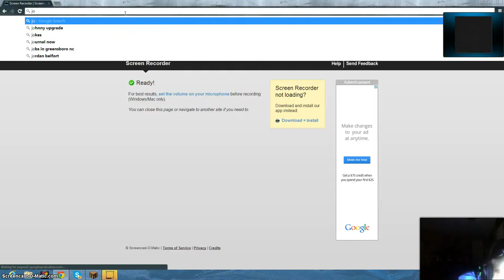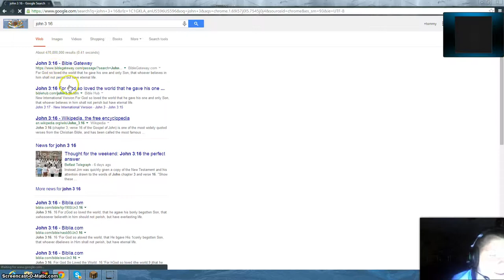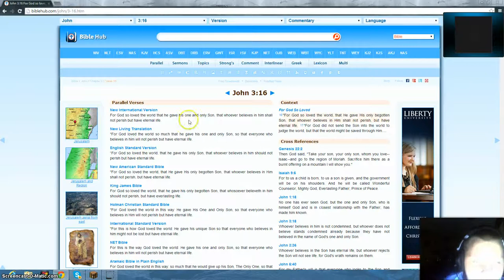minecraft church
we love church